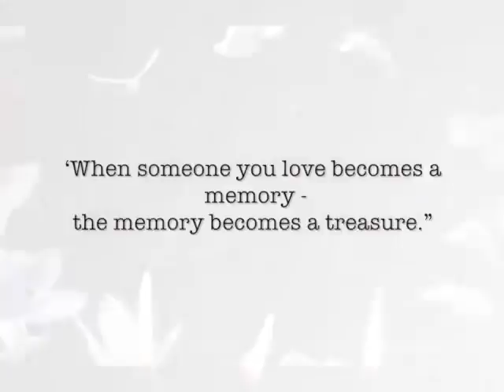The Elections and Boundaries Commission representatives - process for the upcoming ICJ Referendum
The Elections and Boundaries Commission representatives walked us through the electoral process for the upcoming ICJ Referendum. They shared that to date there is approximately 66% of registered voters who have completed the re-registration process to vote in the referendum. On our set:
Josephine Tamai - Chief Elections Officer, Elections and Boundaries Department
Douglas Singh - Chairman, Elections and Boundaries Commission